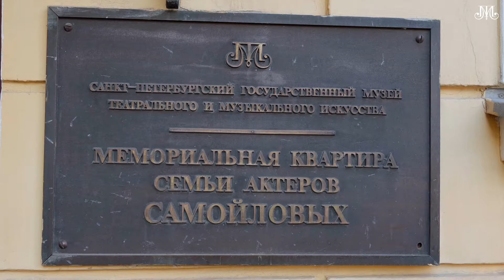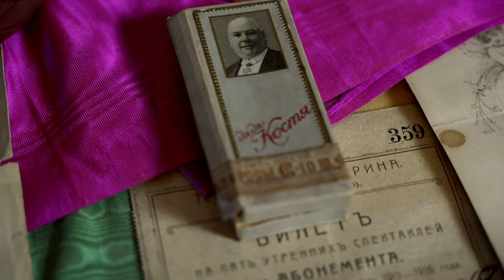Музей-квартира актёров Самойловых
Знакомство с музеем.
В кадре — сотрудник музея Ирина Гайдова